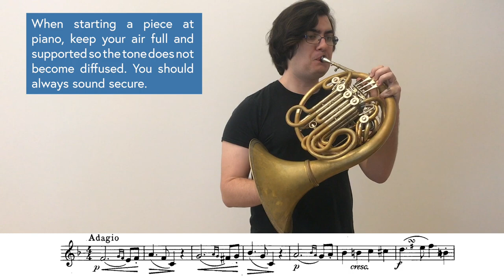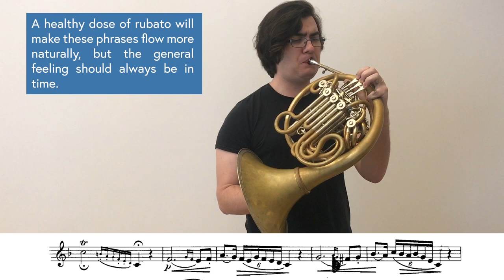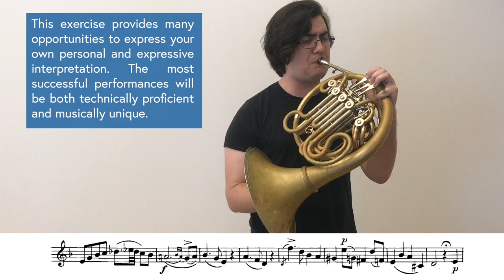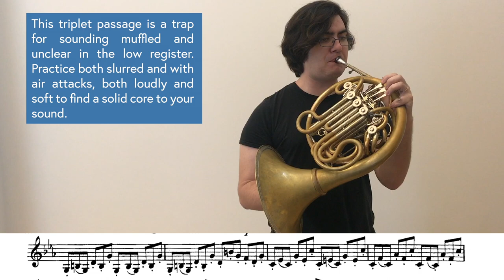FBA 2020 All-State Symphonic (11th-12th Grade) Band Audition Guide with Score and Performance Notes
A performance of the two auditions exercises for FBA Florida All-State 2020 Symphony (11th-12th Grade) Band audition. I've put some FAQ answers down below.

Good Luck, Florida and Happy Practicing!

Horn: Engelbert Schmid, F,Bb,Eb Triple Horn
Mouthpiece: Houser JL-8 with Houghton H1 18mm H-Kote Rim
Microphone: Yeti Blue stereo microphone
Camera: iPhone 7 Plus, 1080p 60fps
Audio Editing Software: Logic Pro X
Video Editing Software: Final Cut Pro X
Graphics: Adobe InDesign

0:00 Introduction
0:11 Lyrical Exercise
2:49 Technical Exercise